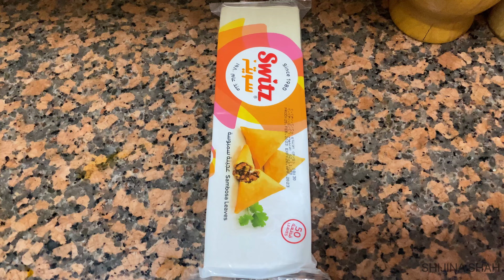ആദ്യത്തെ നോമ്പ് തുറ വിശേഷങ്ങൾ 🔥🔥|Ramadan day 1|chicken sandwich| chicken samoosa🔥🔥